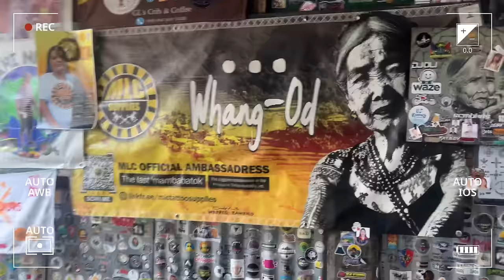GOT INKED BY THE APO WHANG-OD!! Part 2 | Ryzza Mae Dizon